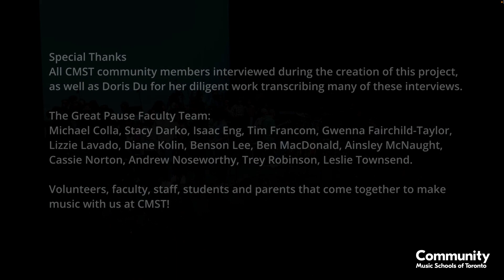"The Great Pause" - Excerpt "We Built a Network with a Couple of Neighbours"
Musical "The Great Pause" - Music by Suzy Wilde, Text by Zorana Sadiqby, From transcriptions of interviews with CMST (Community Music Schools of Toronto) community members. Performed by CMST students and faculty.

Recorded in Toronto on January 20, 2024.

Excerpt "We Built a Network with a Couple of Neighbours."
Diane Kolin, Gwenna Fairchild-Taylor, Stacy Darko.